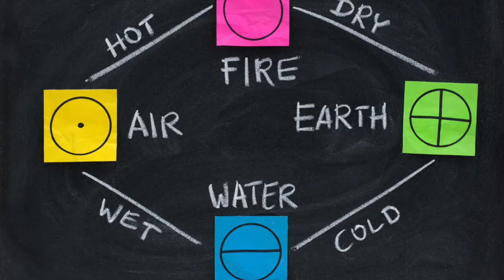Ayurveda Salud y Equilibrio| Detox Balance Otoño 🍁 La Fuente de la Juventud!!!!!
Ayurveda es la ciencia de la vida.  En Ayurveda entendemos que todos los seres tanto vivos como no vivos estamos formados por los mismos 5 elementos( fuego, agua, aire, tierra y eter). Que son conocidos como Panchamahabhutas. El Ayurveda se considera la ciencia médica más antigua de la humanidad. Ayur significa vida y Veda conocimiento.
En la ciencia Ayurvédica  reconocemos que tanto el cuerpo como la mente y la conciencia están en constante interacción con la naturaleza, Ayurveda es una ciencia que utiliza el balance para mantener la salud.
Los sistemas Detox- Balance de la ciencia Ayurvédica nos ayudan a prevenir los achaques y enfermedades mayores para poder vivir una vida más armoniosa y saludable.

GRATIS:

 E-book batidos vitamina D